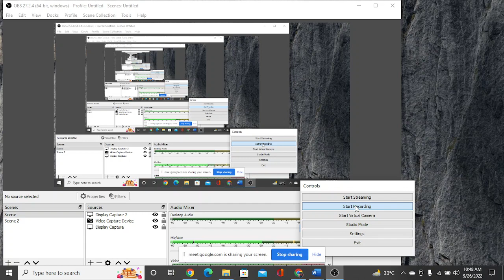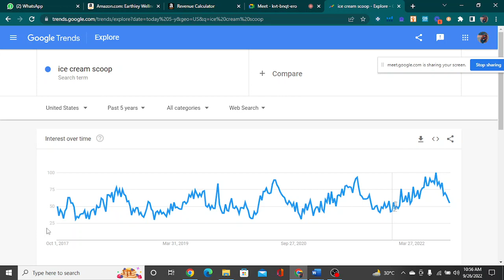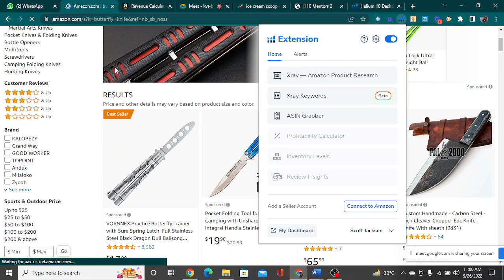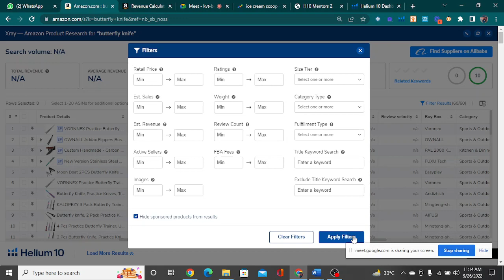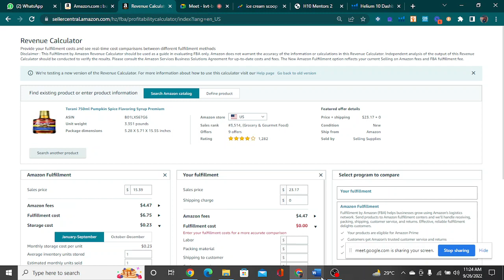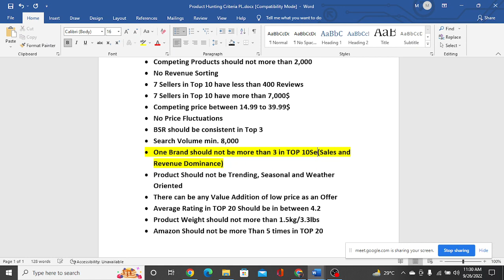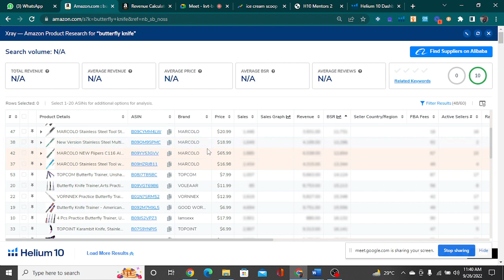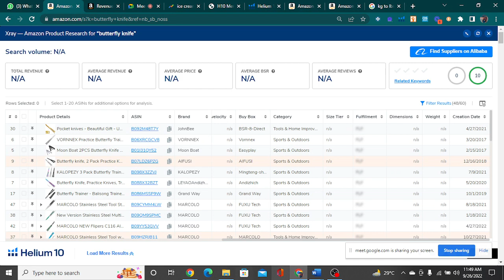How to Analyze Helium 10| Product Hunting| Lecture-2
In this Video I have Explained all about Helium 10 regarding our criteria. In my point of view this is the most important point to consider while and before doing Product Hunting through Helium 10

AS I want to add one more thing I am not promoting Helium here as I have just shared the most important point to consider while doing product Hunting for PL by using different Tools like
Helium 10
Jungle Scout etc.

I will be more than happy to answer your questions

THANKS